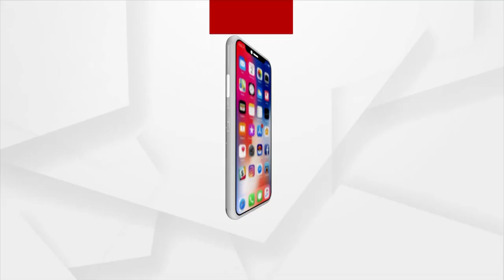ଭଷାଣି ଶୋଭାଯାତ୍ରାରେ ଅଘୋରୀ ନୃତ୍ୟ ମଣ୍ଡଳୀ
ଶେଖ୍ ଵଜାର ପୂଜା କମିଟି ତରଫରୁ ଅଘୋରୀ ନୃତ୍ୟ ମଣ୍ଡଳୀକୁ କାଳୀପୂଜା ଭଷାଣି ଶୋଭାଯାତ୍ରାରେ ସାମିଲ କରାଯାଇଛି। ଉତ୍ତରପ୍ରଦେଶର ପାଞ୍ଚ ଜଣିଆ ଟିମ୍ ମହାକାଳ ଶିବଙ୍କ ଅଭିନୟ କାଳୀ ଭସାଣି ସମୟରେ ପ୍ରଦର୍ଶନ କରୁଛନ୍ତି।ଯାହା ଏବେ ଆକର୍ଷଣ ର କେନ୍ଦ୍ରବିନ୍ଦୁ ପାଲଟିଛି...।